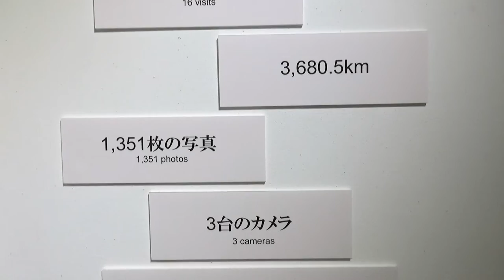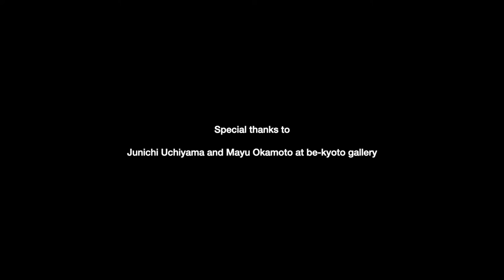fourest exhibition an art collaboration with Nature by Robert Wallace 2018-2022【be京都】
4月13日～21日に開催いただきました、(four)est プロジェクト　の報告動画がとどきました。KG+京都国際写真展サテライト展示会として開催され、多くの反響をいただきました。次回のプロジェクトに期待が高まります。
4つの京都の森に、4つの作品を、四季を通じて、4年間記録した
壮大なプロジェクト-（four）est　フォレスト-成果発表展示
（記録movieと実展示、写真で魅せる）

■タイトル：(four)est　an art collaboration with Nature by Robert Wallace

■日　時　2022年４月13日（水）～21日（木）10:00～17:00（最終日16:0０）
■内　容
2018年の春に、4つの作品を京都府下に属する4箇所（久多、京北、亀岡、美山）の許可を得た山林の中に設置。4年間放置し、各シーズン毎にその変化を写真や映像に記録してきました。

プロジェクト名は「４」に森を重ねた「（four）est」として展開。

４年の歳月が経過したこの春、作品の展示と４年間で起こった変化や過程の工程などを含めた写真と映像のエキシビションを開催します。

このプロジェクトの為に既に用意した4つの作品には、四季（春夏秋冬）、四方（東西南北）、四元素（火、空気、水、土）の意味が含まれています。木製パネルにアクリル絵の具、布、紙などがコラージュ（貼り重ねされた）抽象画で表現しています。（サイズ：555×480～630㎜）

アメリカ人として、日本の京都の山に4年間通い続けることができるかという不安、台風や大雪、コロナなど制御しがたい事象。作品も、動物にかみつかれたり、はがれたりと、様々なことがありました。変化していく様子を記録した成果は非常に心を打つものがあります。

25年以上ものあいだ絵を描いて来た今、遂に今回のプロジェクトで自然界と直接にコラボレーションをする事を決めました。4つの作品を描き、そのまま自然界へ解き放ち、その後は自然界が彼の作品を最終点へ導くというバトンタッチ形式のコラボレーションです。

自然とアートの融合がどんな結末になったか、ぜひご覧ください。